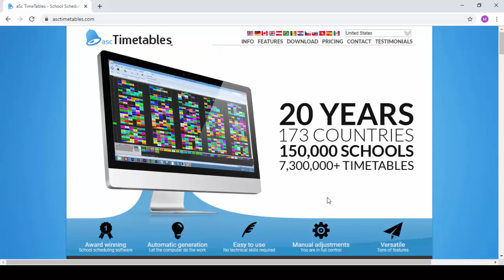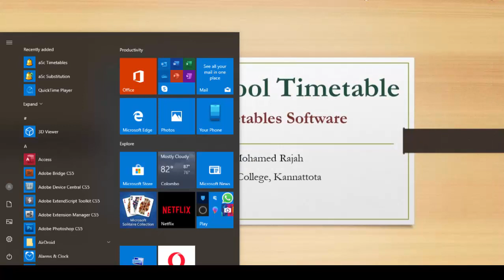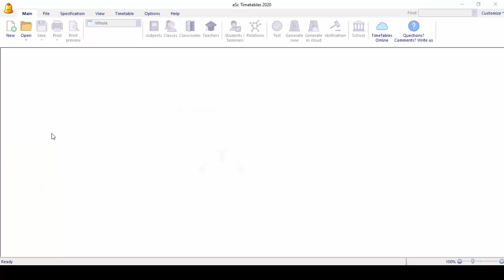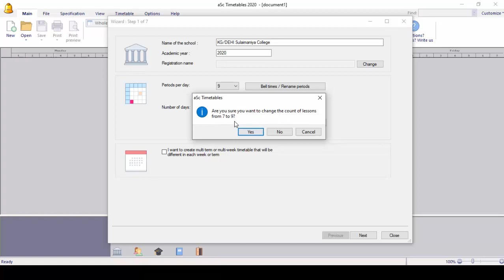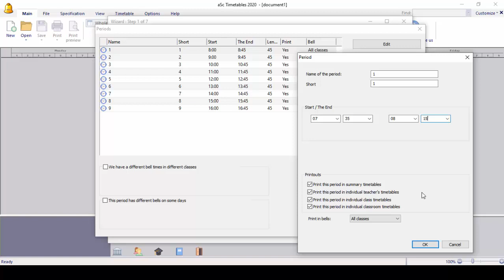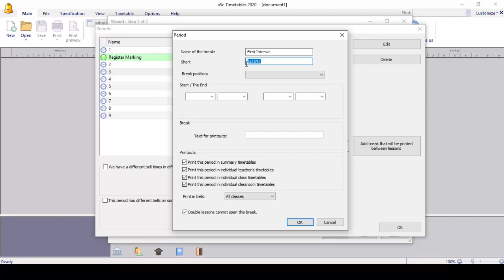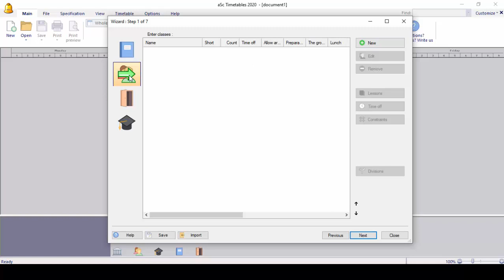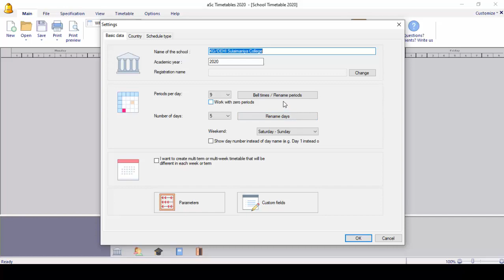Part 1 - How to Create a School Timetable using ASC Timetables - (Tamil)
How to Create a School Timetable using ASC Timetables - Part 1 (Tamil)